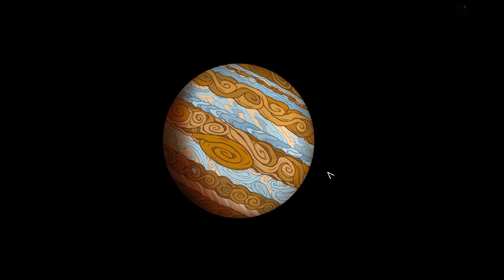Universe for Sale - Prologue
The Prologue of Universe for Sale, a sci-fi narrative experience about human relationships and self-acceptance, follow the stories of the nameless Master, a mysterious cultist and Lila the universes vendor.

The Prologue of Universe for Sale, in this demo you will get a taste of what will be in the final game, which is currently in development.

Live a sci-fi narrative experience about human relationships and self-acceptance, follow the stories of the nameless Master, a mysterious cultist and Lila the universes vendor.
Walk through Jupiter's roads, meet absurd characters with incredible stories to tell, and craft your own stories with Lila's power to create custom universes.